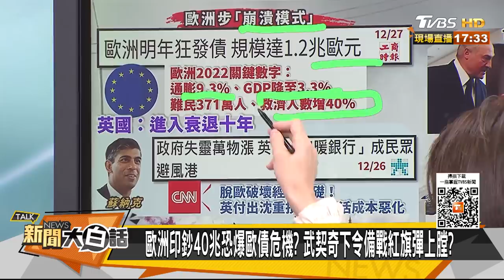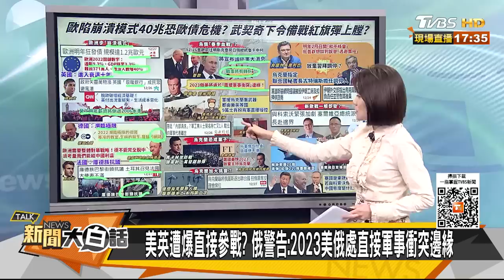歐洲印鈔40兆恐爆歐債危機？馬克宏蕭茲瀕臨崩潰極限中 新聞大白話@tvbstalk 20221227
本集來賓：帥化民、賴岳謙、黃奎博